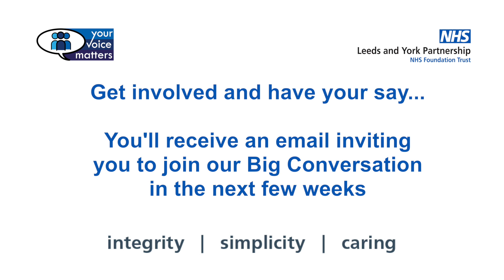Improving Culture, Improving Lives